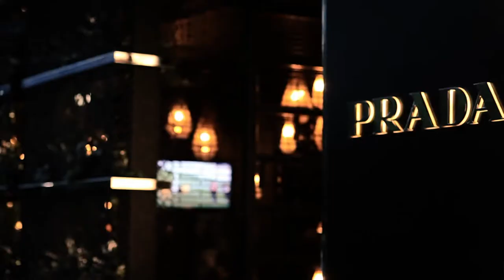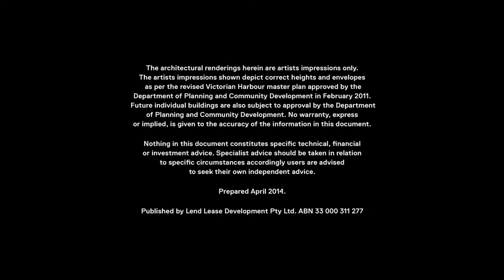888 Collins St Movie